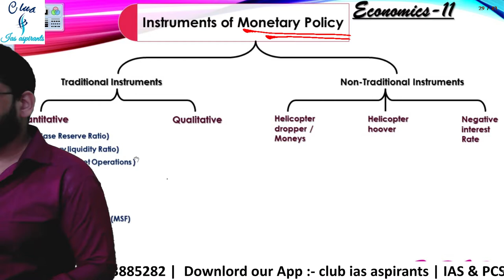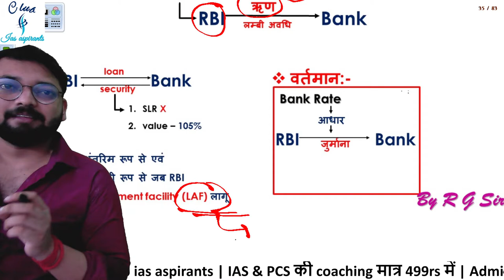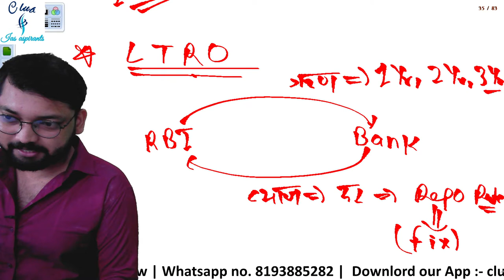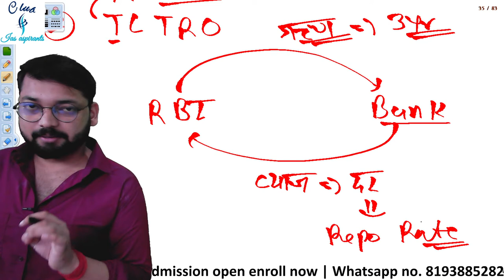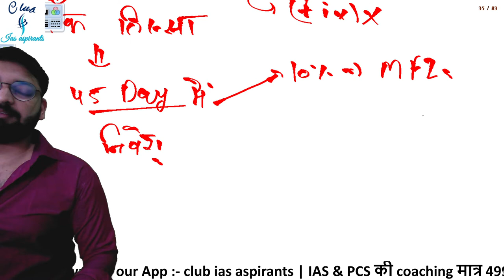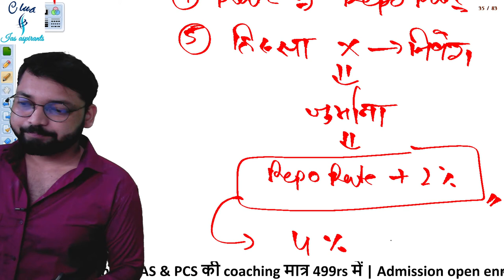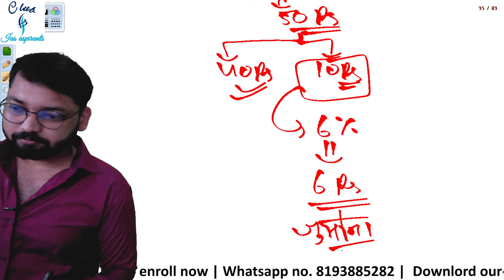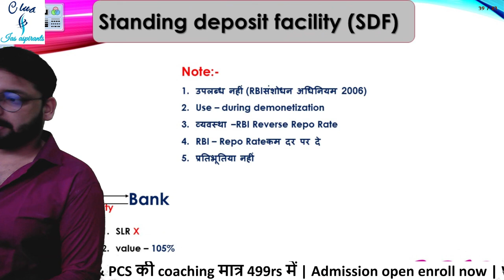LTRO ( Long Term Repo Operations) and TLTRO explained in Hindi || Prelims2021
क्या होता है TLTRO:-
TLTRO का फुल फॉर्म टार्गेटेड लॉन्ग टर्म रेपो ऑपरेशन है. इसके तहत RBI ने MFIs और NBFCs को 50 हजार करोड़ रुपये की मदद का ऐलान किया है.

RBI गवर्नर शक्तिकांत दास ने देश की अर्थव्‍यवस्‍था को दुरुस्त करने की तैयारियों के बारे में बताया. जिसमें TLTRO और रिवर्स रेपो रेट का जिक्र किया. आइए जानते हैं इन दोनों का मतलब.

TLTRO या LTRO एक ऐसा साधन होता है जिससे बैंक रेपो रेट पर रिजर्व बैंक से एक से तीन साल के लॉन्ग टर्म के कर्ज लेते हैं और इसके बदले उन्हें सरकारी या अन्य कोई लंबी अवधि की सिक्योरिटीज जमानत के रूप में रखनी पड़ती है. यानी इस साधन से बैंक दीर्घकालिक फंड हासिल करते हैं.

इसी तरह लिक्विडिटी एडजस्टमेंट फेसिलिटी यानी एलएफ और मार्जिनल स्टैंडिंग फेसिलिटी से बैंक 28 दिन तक के लिए रिजर्व बैंक से कर्ज हासिल करते हैं.

आपको बता दें, देशभर में लॉकडाउन के कारण तमाम आर्थिक गतिविधियां ठहर गई हैं. ऐसे में इन्हें सुचारू रूप से चलाने के लिए आरबीआई ने TLTRO का ऐलान किया है. इसका मकसद अर्थव्‍यवस्‍था के बुनियादी सेक्‍टरों को ज्‍यादा कर्ज देना है. ताकि देश की अर्थव्यवस्था संकट में न आ जाए.

6. Twitter ID - Check out Club Ias aspirants (@club_ias)

polity by rg sir
"RG sir"
club ias aspirants
club ias
club ias aspirant